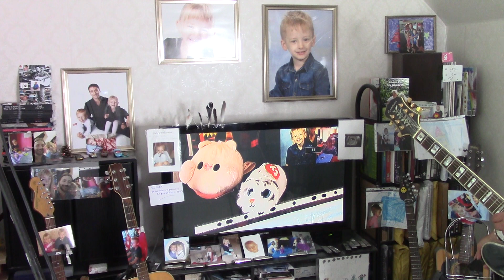Paul Murphy - 'Here's A Secret...' . [Take 4]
Today's new song.  It's about 30 minutes old here, and this is Take 4. This is one of those loose rockers, pointed and serrated at the same time.  How long ago was '78, when I started out with songs like this?

I might add, about this song, it is ... somewhat more political than it seems to be being taken for. There are SEVERAL "you's" in this - GPs, lawyers, 'care' workers, politicians, abusive partners of both sexes, turn-you-away clergy.

       Me
25 July 2024

'Here's A Secret...'   - words and music  ©  Paul Murphy /  2024